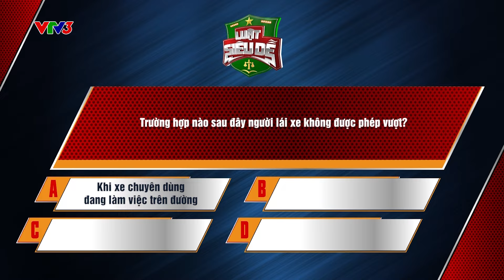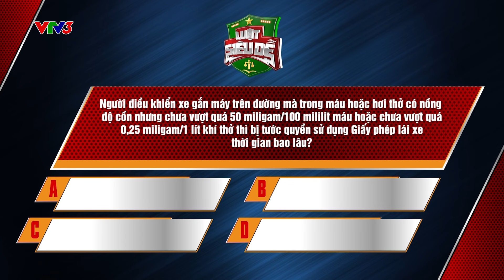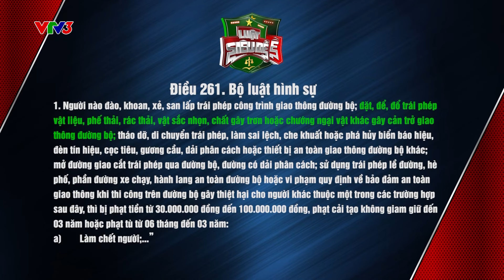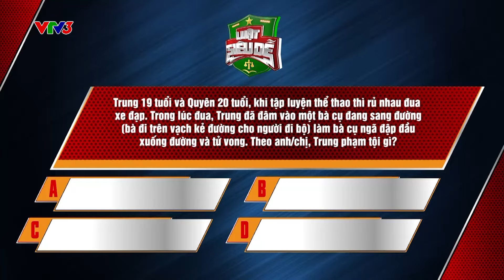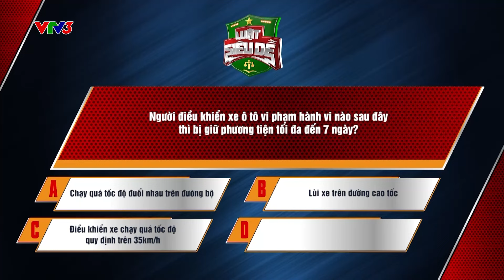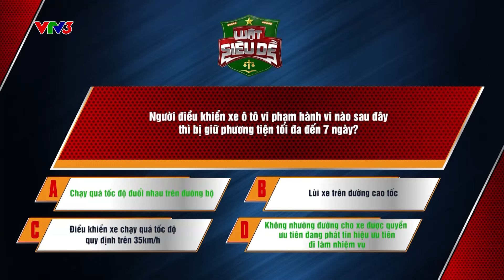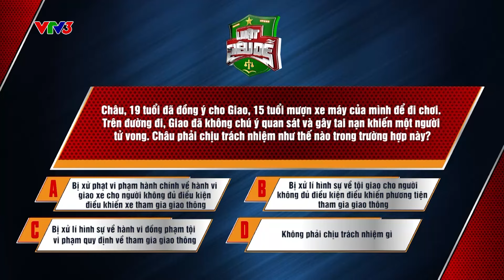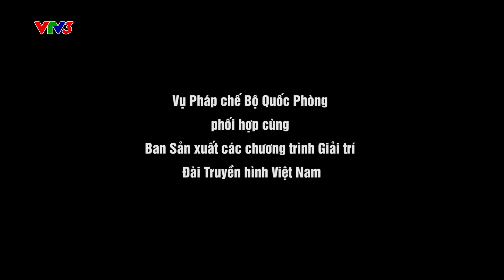Nghệ nhân sáo trúc 16 lần thi đại học và cô gái Thái tìm hiểu Luật giao thông | Luật siêu dễ tập 12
Phát sóng trên VTV3 (bản 15 phút) vào 17h Chủ Nhật ngày 08/09/2024
Phát sóng trên Youtube VTV3 (bản 30 phút) vào: 20h30 chủ nhật ngày 08/09/2024
Chương trình “Luật siêu dễ” với chủ đề “Luật Giao thông” sẽ đem lại cho khán giả những giây phút hồi hộp và bất ngờ. Dưới sự dẫn dắt tận tâm của Tiến sĩ Lưu Hải Yến, giảng viên Khoa Pháp luật Hình sự, Trường Đại học Luật Hà Nội và Trung tá, Thạc sĩ Nguyễn Đức Hiền, giáo viên Trường Cao đẳng Kỹ thuật quân sự I, Tổng cục Kỹ thuật cùng hai người chơi xuất sắc, am hiểu sâu rộng về nhiều lĩnh vực trong cuộc sống, đã cống hiến một màn đấu trí đầy kịch tính và hấp dẫn. Cuộc đối đầu của họ không chỉ là một thử thách về tư duy mà còn cống hiến cho khán giả truyền hình một phần chơi thú vị và thuyết phục.
Người chơi:
Nguyễn Văn Mão – NGHỆ NHÂN SÁO 16 LẦN THI ĐẠI HỌC
Nguyễn Văn Mão đã ghi dấu ấn trong làng khởi nghiệp Việt Nam từ đam mê chế tác nhạc cụ truyền thống sáo trúc. Mão cũng là người khởi xướng và gây dựng phong trào chơi sáo trúc trong cộng đồng người Việt và là giám đốc công ty Sáo trúc Mão Mèo, xuất khẩu sản phẩm đi 20 quốc gia trên thế giới. Bằng sự nỗ lực không ngừng nghỉ, Nguyễn Văn Mão đã gây dựng được 200 CLB Sáo trúc ở khắp các tỉnh thành Việt Nam. Anh đã được Hội nghệ nhân và Thương hiệu Việt Nam phong tặng nghệ nhân quốc gia trong chế tác nhạc cụ truyền thống, anh cũng là nghệ nhân trẻ nhất Việt Nam nhận được danh hiệu này.
Đoàn Thị Hà Giang – CÔ GÁI THÁI GẶT HÁI GIẢI CÔNG NGHỆ
Vào năm 2022, dự án của nhóm Dream Makers do Đoàn Thị Hà Giang làm trưởng nhóm giúp người dân tộc Mông tìm hiểu luật giao thông đã nhận giải khuyến khích Sáng kiến Khoa học 2022.
Cô cho biết, ở một số xã vùng sâu vùng xa, nhiều đồng bào dân tộc thiểu số đặc biệt là dân tộc Mông, có nhu cầu sử dụng xe máy nhưng lại không biết tiếng Việt, do đó chưa có giấy phép lái xe theo quy định. Chứng kiến nhiều bà con dân tộc Mông nơi mình sinh sống không đủ kiến thức về giao thông đường bộ khiến nhóm học sinh mong muốn giúp đỡ họ có thể luyện thi lấy bằng lái xe máy dễ dàng.